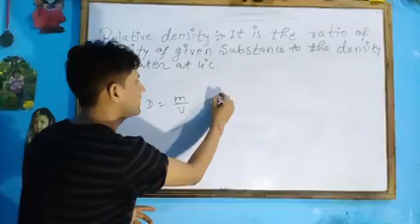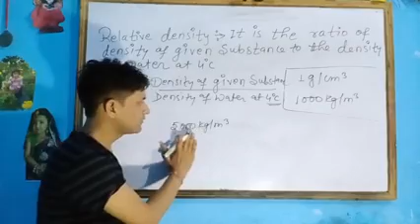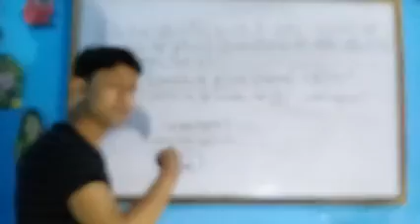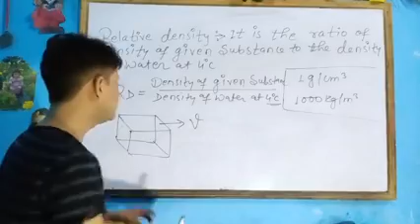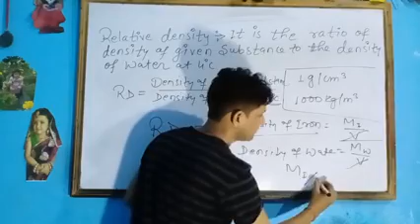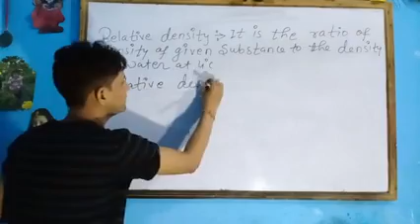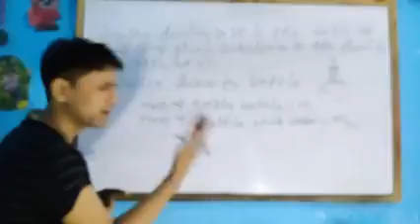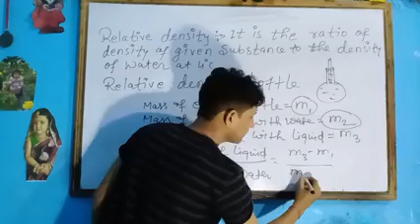What is Relative Density | How to calculate Relative Density